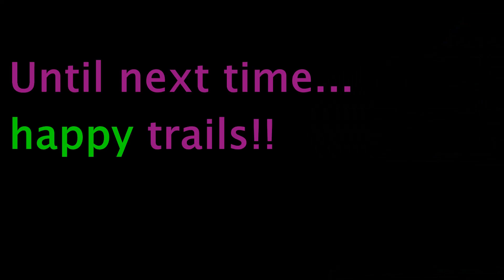Hike AND Houston - COUNTRY TRAILS 2020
A leisure afternoon at the refuge and a trip to the south side of America's fourth largest city - it's all right here!